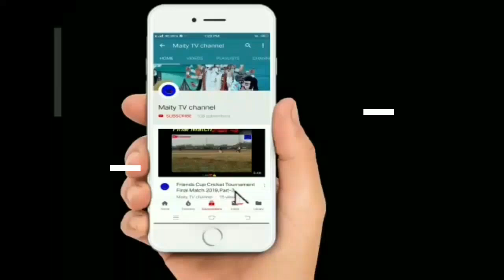History of#DhakshinaKaliMata#NorthBasudebpur#BhavaniChack#Interview#Part-1#Live Stream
Subject:History of#DhakshinaKaliMata#NorthBasudebpur#BhavaniChack Interview Part-1#Live Stream
Description:  Interview.